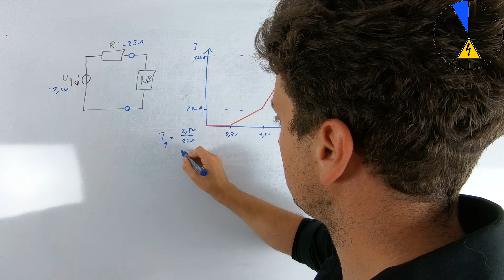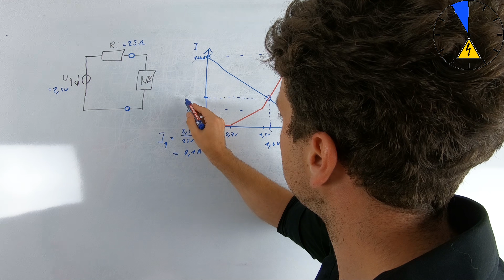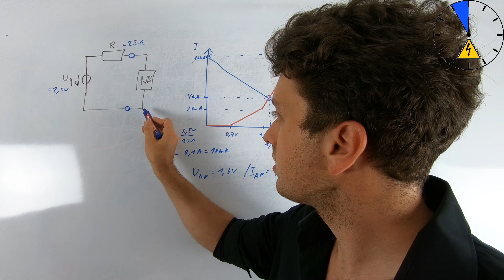Quellenkennlinie einzeichnen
Quellenkennlinie einzeichnen grafisch Arbeitskennline

►►►Mein Equipment

► Superzoom 4K Kamera